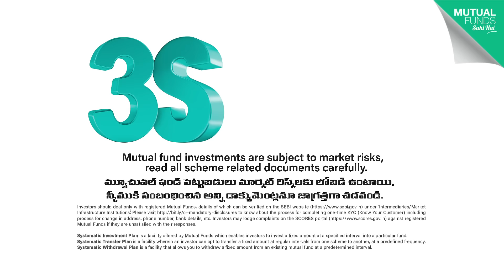3S 3S 3S..... Ye 3S Kya Hai | 3 Systematic Plans | KyaBaatHai | Salon | Telugu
Explaining the Mutual Fund Systematic Plan Facilities i.e., SIP, STP & SWP. 3 Systematic approaches to mutual funds that will help you achieve all your financial goals.